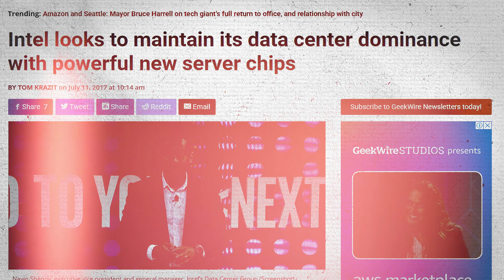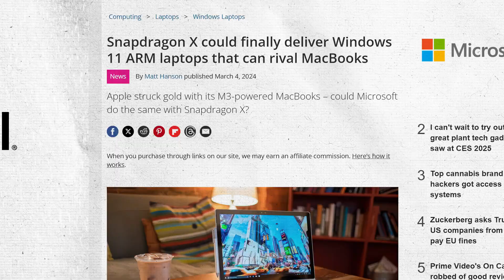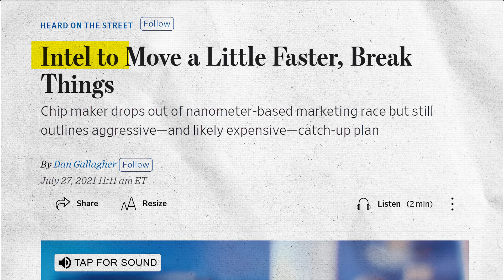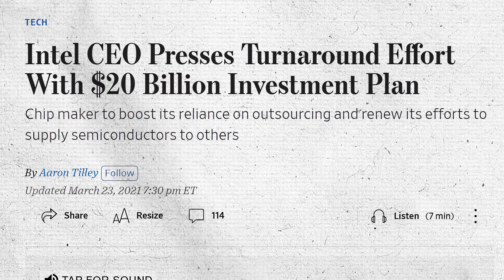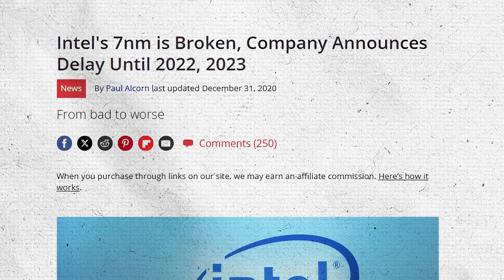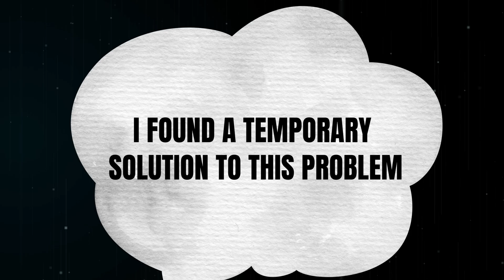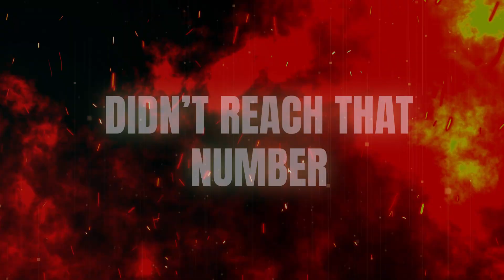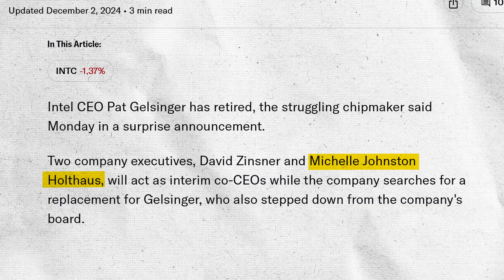One mistake ruined this man's career!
🔥 From industry leader to almost extinct! This is the incredible (and cautionary) tale of Intel, a once-unstoppable chip manufacturing titan that lost its way.

[0:00] Intro: How Intel lost its Dominance
[1:06] SOS Call
[4:05] The Savior : Pat Gelsinger
[9:09] Four Years Later
[13:04] The Aftermath
[17:14] Outro

We dive deep into the key decisions, missteps, and market shifts that led to Intel's dramatic 61% market cap decline – a staggering $200+ billion loss!

This documentary explores:

The arrogance that blinded Intel: How ignoring customer needs and underestimating AMD paved the way for disruption.

The consequences of technological stagnation: Why sticking with outdated processes cost Intel dearly.

The impact of Apple's switch to ARM: How losing a major partner accelerated Intel's downfall.

Pat Gelsinger's rescue mission: A look at the ambitious (and risky) plan to revitalize Intel, including the "5 nodes in 4 years" strategy.

The gaming CPU crash crisis: What went wrong with Intel's 13th and 14th generation processors, and how they attempted to fix it.

The financial realities: The billions spent, the assets sold, and the tough decisions made in an attempt to regain market leadership.

The Aftermath: An analysis of Intel's current situation.

Intel’s journey is a powerful lesson for any company – no matter how dominant – about the importance of innovation, customer focus, and adapting to a rapidly changing landscape.

Enjoyed this deep dive into the world of tech and business?